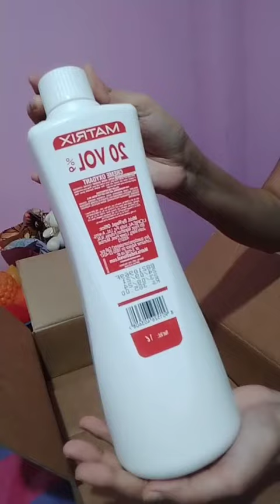Let's unbox Matrix Loreal hair care products with ASMR sounds! 💖💛 Beauty products unboxing